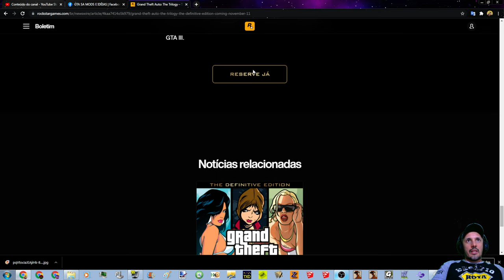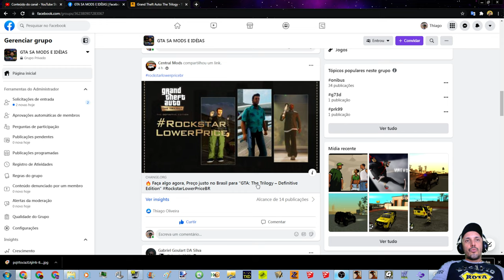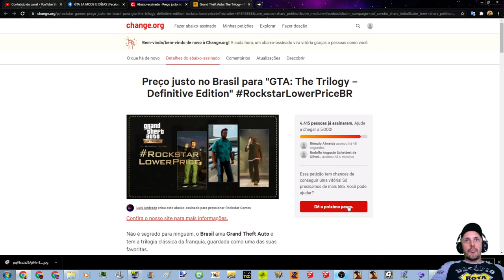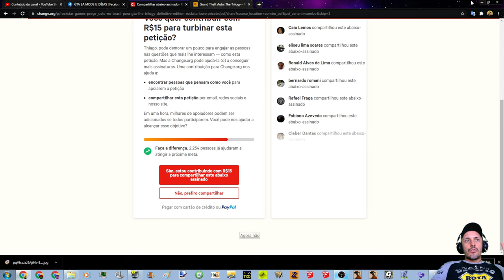PETIÇÃO Preço justo no Brasil para "GTA: The Trilogy – Definitive Edition"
Assine você tambem!

Configurações do meu PC:
Sistema operacional: Windows 7 Ultimate 64Bits
placa mãe: GIGABYTE Z97X-Gaming G1 WIFI-BK
placa de vídeo: Gpu Gigabyte Gtx 1080 Ti 11gb Oc Gddr5x
processador: Core i7 4790k
memória: 4 x 8 gbs 2133mhz,(total 32 GBs) Corsair Vengance
cooler fan: Water Cooler Corsair H115i v2 Extreme Performance 280mm